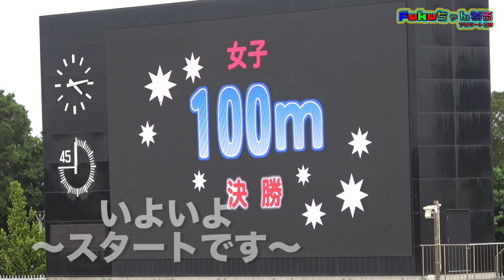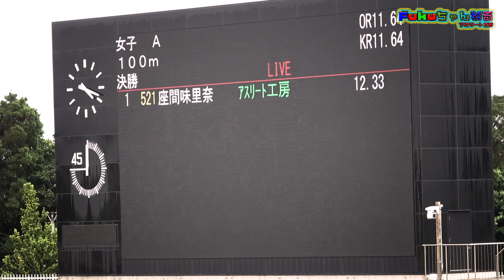【陸上競技】座間味里奈 沖縄選手権編 編集バージョン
沖縄陸上競技選手権大会
座間市里奈選手が100mで優勝そして
11秒90の自己ベスト更新を狙った大会果たして結果は...

使用BGM/効果音 Dova-syndorome